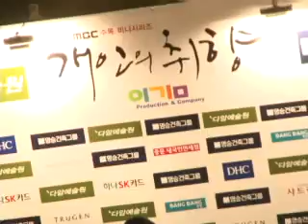[10/03/25] Pㅌrs0nal T@ste - Press Conference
casts:  son ye jin, lee min ho, kim ji seok, hwang ji hye,  im seulong 2AM, choi eun seo [src:mbc]